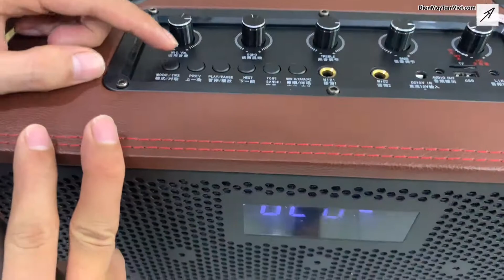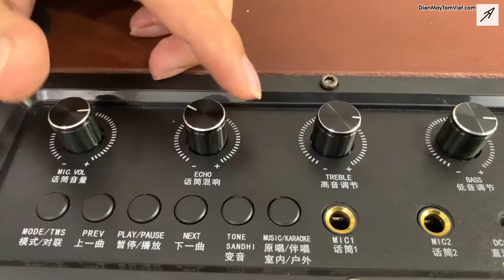Loa kéo 2 tấc Cao Cấp, Đáng Mua Nhất 2021 tầm 4 triệu "LangTing QX-0576"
LangTing QX-0576 1 sản phẩm mới của hãng với thiết kế màn hình led độc lạ, khác hẵn những mẫu loa 2 tấc khác trên thị trường
Khả năng chống hú của loa hầu như tuyệt đối

- Loa Kéo : LangTing QX-0576
- Giá : 3tr950k

                                                            Truy cập
DienMayTamViet.com - LoaKeoTamViet.Com - KienThucLoaKaraoke.com
                                                      Hotline/Zalo: